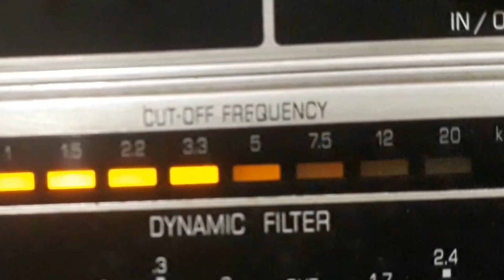AMÉRICO JACOMINO - O GUARANI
O GUARANI - FANTASIA de CARLOS GOMES - ARRANJO: AMÉRICO JACOMINO "CANHOTO" com AMÉRICO JACOMINO "CANHOTO" (VIOLÃO). Disco ODEON RECORD Nº 123.210. Matriz 1031. Tamanho 25cm. Lançado em 1927. * Carlos Gomes chamava-se Antônio Carlos Gomes.